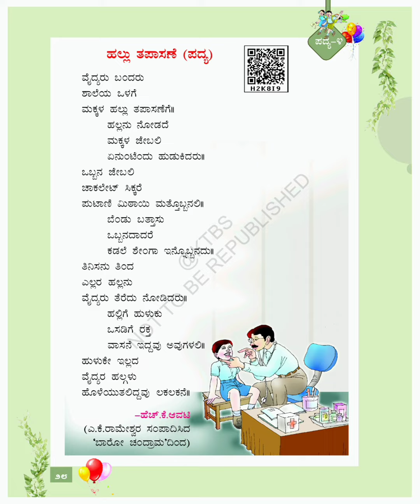4 ನೇ ತರಗತಿಯ ಕಲಿ ಕನ್ನಡ ಭಾಗ -೨ ಪದ್ಯ ೪- ಹಲ್ಲು ತಪಾಸಣೆಗೆ ( Grade 4 kali kannada part -2 poem 4)💛❤️